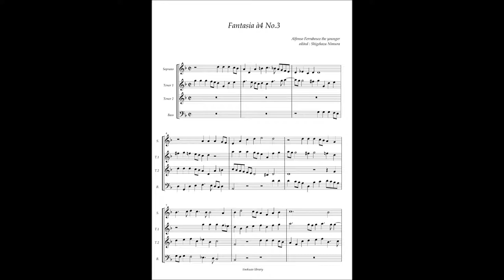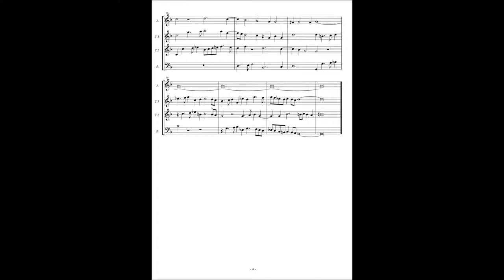Alfonso Ferrabosco the younger, Fantasia à4 No 3